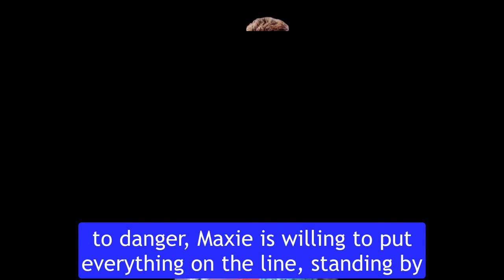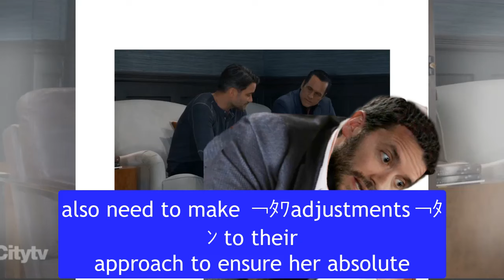Maxie discovers something unusual, Jason & Spinelli's future changes General Hospital Spoilers